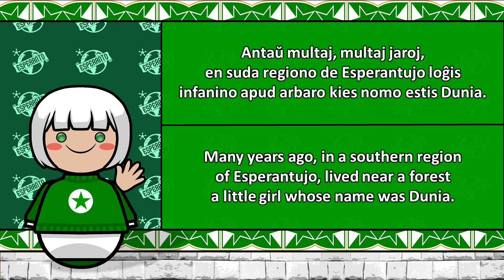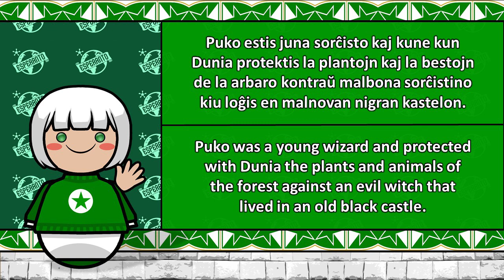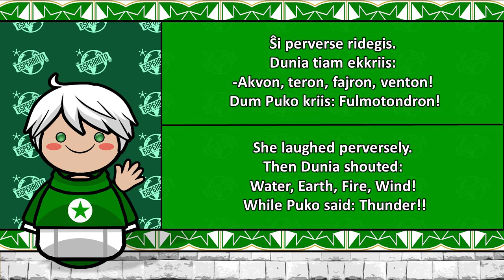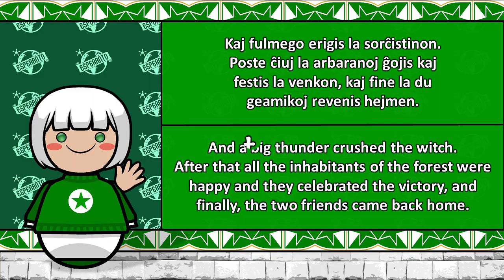The Sound of the Esperanto language (Numbers, Greetings & Story)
This is Andy from I love languages. Let's learn different languages/dialects together. For today's video, let's hear the beautiful sound of the Esperanto language. I hope you have a great day! Stay happy!

Created by: L. L. Zamenhof
Date: 1887
Setting and usage International: most parts of the world
Users: Native: estimated 1,000 to several thousand (2016)
L2 users: estimates range from 63,000 to two million
Purpose: constructed language

is the most widely spoken constructed international auxiliary language. It was created by Polish ophthalmologist L. L. Zamenhof in 1887. Zamenhof first described the language in The International Language, which he published in five languages under the pseudonym "Doktoro Esperanto". (This book is often nicknamed in Esperanto as la Unua Libro i.e. The First Book.) The word esperanto translates into English as "one who hopes".

Zamenhof's goal was to create an easy and flexible language that would serve as a universal second language to foster world peace and international understanding, and to build a "community of speakers", as he believed that one could not have a language without such a community.[citation needed]

His original title for the language was simply "the international language" (la lingvo internacia), but early speakers grew fond of the name Esperanto and began to use it as the name for the language just two years after its creation. The name quickly gained prominence and has been used as an official name ever since.

In 1905, Zamenhof published Fundamento de Esperanto ("Foundation[Note 1] of Esperanto") as a definitive guide to the language. Later that year, French Esperantists organized with his participation the first World Esperanto Congress, an ongoing annual conference, in Boulogne-sur-Mer, France. The first congress ratified the Declaration of Boulogne, which established several foundational premises for the Esperanto movement; one of its pronouncements is that Fundamento de Esperanto is the only obligatory authority over the language; another is that the Esperanto movement is exclusively a linguistic movement and that no further meaning can ever be ascribed to it. Zamenhof also proposed to the first congress that an independent body of linguistic scholars should steward the future evolution of Esperanto, foreshadowing the founding of the Akademio de Esperanto (in part modeled after the Académie française), which was established soon thereafter. Since 1905, the congress has been held in a different country every year, with the exceptions of the years during the World Wars. In 1908, a group of young Esperanto speakers led by the Swiss Hector Hodler established the Universal Esperanto Association in order to provide a central organization for the global Esperanto community.

Esperanto grew throughout the 20th century, both as a language and as a linguistic community. Despite speakers facing persecution in regimes such as Nazi Germany and the Soviet Union under Stalin, Esperanto speakers continued to establish organizations and publish periodicals tailored to specific regions and interests. In 1954, the United Nations granted official support to Esperanto as an international auxiliary language in the Montevideo Resolution. Several writers have contributed to the growing body of Esperanto literature, including William Auld, who received the first nomination for the Nobel Prize in Literature for a literary work in Esperanto in 1999, followed by two more in 2004 and 2006. Those writing in Esperanto are also officially represented in PEN International, the worldwide writers association, through Esperanto PEN Centro.